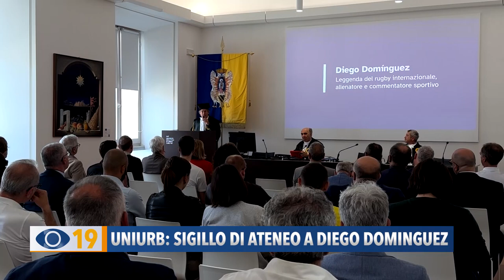Uniurb: sigillo di Ateneo a Diego Dominguez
Al grande campione di rugby, Diego Dominguez, il sigillo di Ateneo dell'Università di Urbino. La cerimonia si è svolta ieri mattina nella sede del rettorato